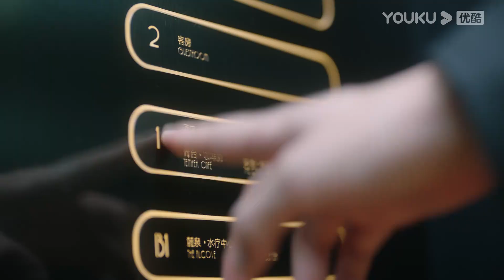Mereka berdua pacaran dikantor! Dia yang jadi korbannya! |Diari Wenderella| YOUKU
★ Diari Wenderella (Wenderella's Diary) Shan Liang, pendiri APP kencan terkenal, Xunmi; Wen Rou, perancang sepatu hak tinggi. Semua orang berpikir mereka adalah pasangan yang sempurna. Namun, Shan Liang menemukan wajah asli Wen Rou setelah mereka menikah. Dia tidak memilih untuk menyerah padanya dan setelah semua kesulitan, mereka memutuskan untuk benar-benar jujur satu sama lain dan jatuh cinta lagi.
★ Pemeran: Song Yanfei/Alan Yu/Liu Jia/Fan Zhixin/Wang Qianguo/Sun Yijie/Yang Yutong/Yang Zhiying/Hu Wenxuan